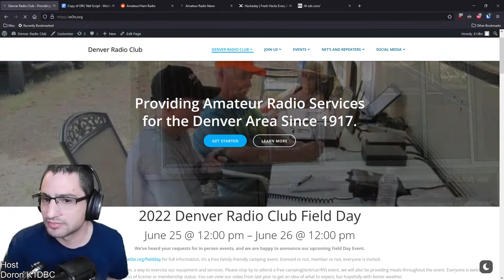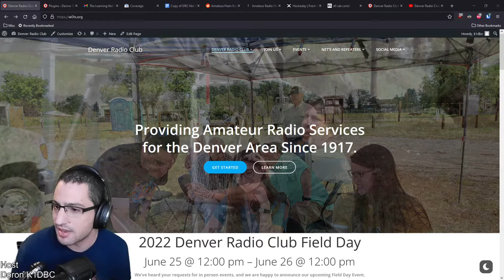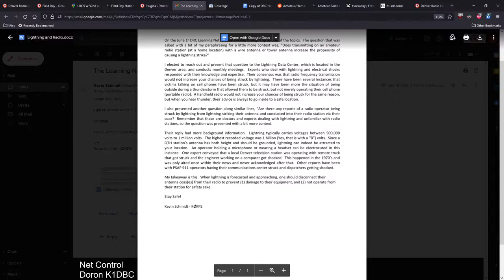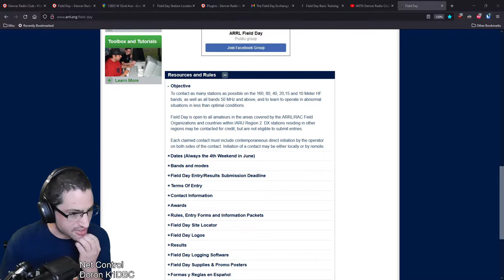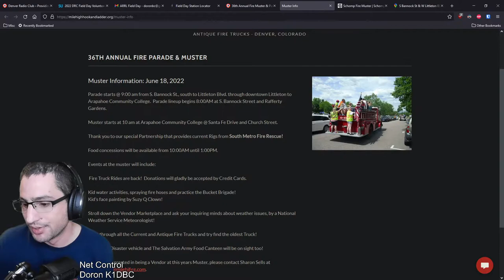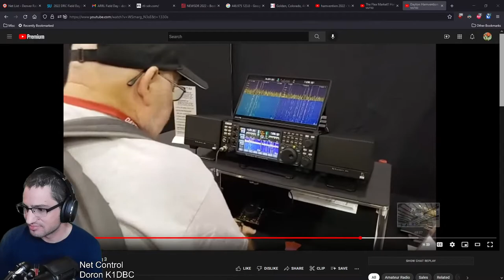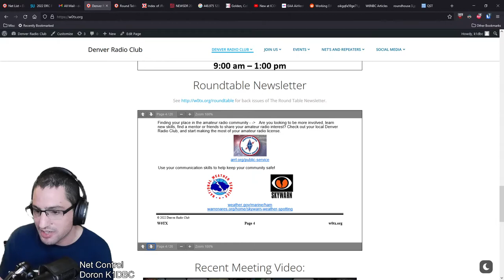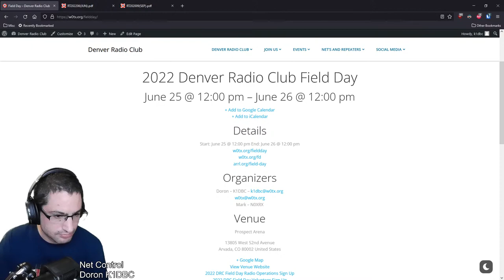W0TX DRC Elmer Session 6/15/22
Welcome to the Denver Radio Club Ham Elmer session. EVERYONE is welcome. Connecting Elmers with people who need their expertise to answer ham radio questions on all topics and at all levels.